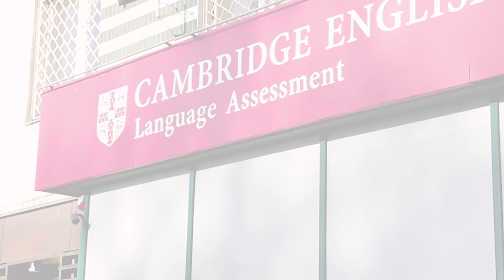Співпраця між ХНЕУ ім.С.Кузнеця та Екзаменаційним центром Кембріджського університету